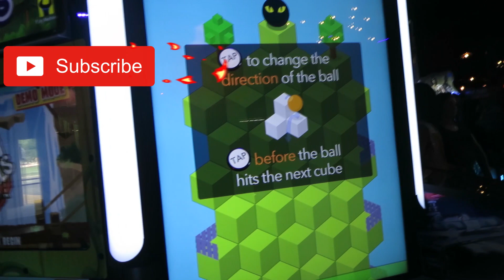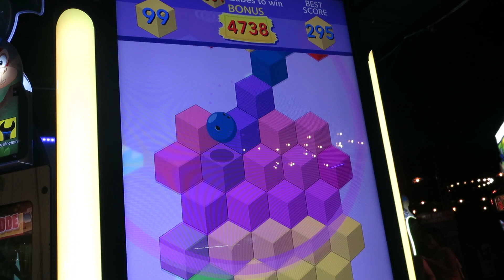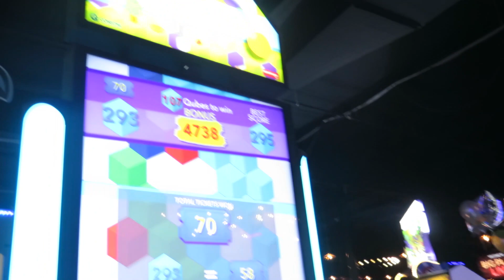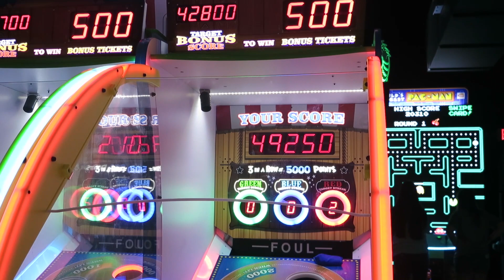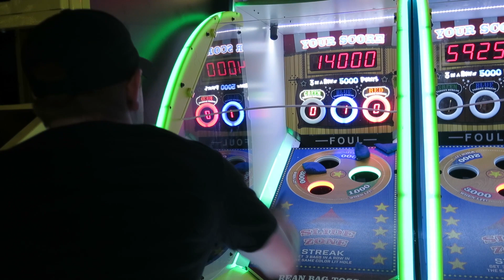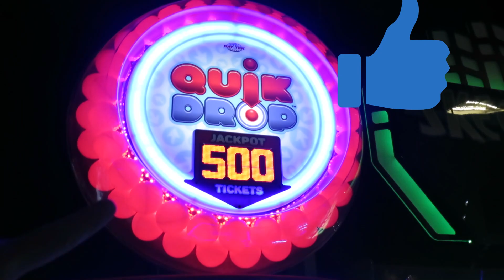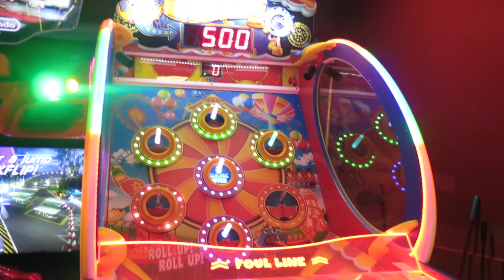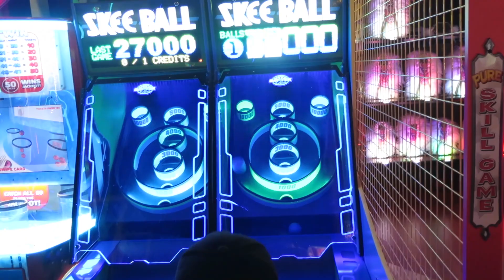Won a DASH CAM at the ARCADE! EPIC Jackpots and CRAZY Game play with TeamCC!MUST SEE!!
Holy Crap! We Won a DASH CAM at the ARCADE in today's video!! We hit some awesome jackpots and have some crazy game play in this must see arcade video with TEAMCC!!
I am proud to be a member of the CLAW COUNCIL! My fellow CLAW COUNCIL members Noladad08 Dragon Claw Games The Midway Maniac and JJGeneral1! If you would like to check these guys and learn more about the claw council you can check us out

The Claw Council is currently challenging each other to take as many jackpots off of our individual jackpot bucket lists. We all have those jackpots that we just can't seem to get. We hope to someday hit a jackpot or big bonus win on every game in the arcade!

For Fan Mail, Send to The Arcade Dad P.O. Box 360 Antioch TN 37013 and we will respond with a hand written letter back to you and a signed Jack Pot Card!!!

In this video there are no Dave and Buster hacks or arcade hacks. We like to play these games fairly within the rules posted by the arcades that we play in. We take pride in winning a jackpot or a bonus based on our skill as an arcade family. We do not condone arcade hacking or hacks or any kind. We also do not do false videos like 24 hour overnight in Dave and Busters or clickbait titles. Our videos are just good old fashioned family fun playing at Dave and Busters! I do not let my kids watch any clickbait or clearly fake in my opinion false arcade hack videos like guava juice 100% win rate videos. These are clearly fake.